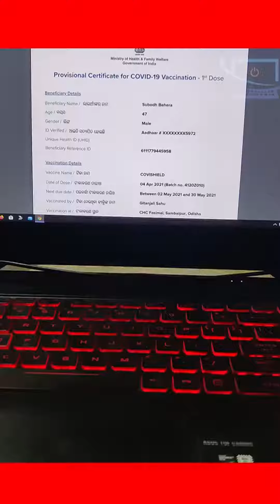how to download covid vaccination certificate Odisha || Corona Certificate Download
How to download Covid-19 vaccine certificate online in Odisha Step-by-step guide in this video (Odia). Where can I download the vaccination certificate from? You can download a vaccination certificate from the Co-WIN portal (cowin.gov.in) or the Aarogya Setu app or through Digi-Locker by following the simple steps. You may do so by using the mobile number used at the time of registration.

Co-WIN is a platform for the citizens of India to Register for COVID-19 vaccination and schedule their vaccination slots at the nearest vaccination centers.

Important Link-